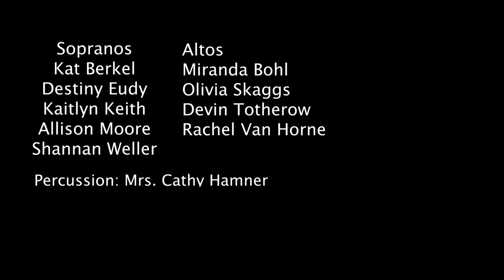Letter From a Girl to the World by Andrea Ramsey, Meredith College Chorus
Meredith College Chorus
Dr. Shannon Gravelle, conductor
Mrs. Cathy Hamner, percussion
Miranda Bohl, alto section leader

Letter From a Girl to the World by Andrea Ramsey

Meredith College BMI License # 3016180